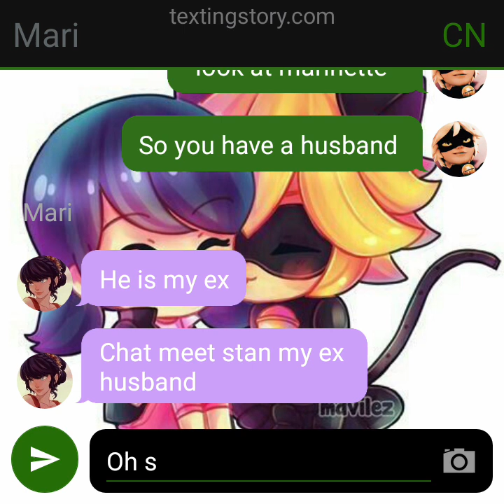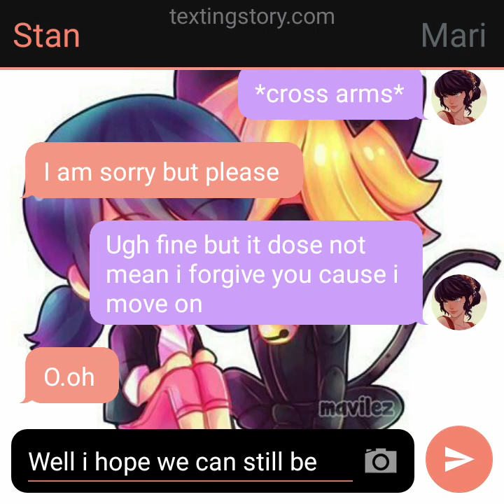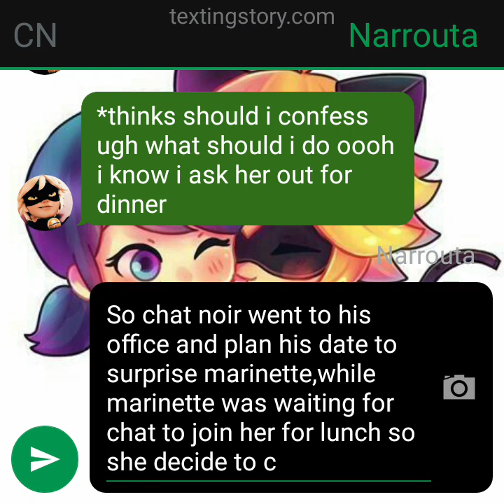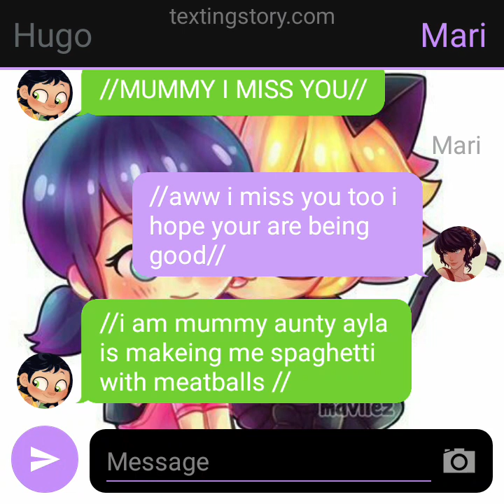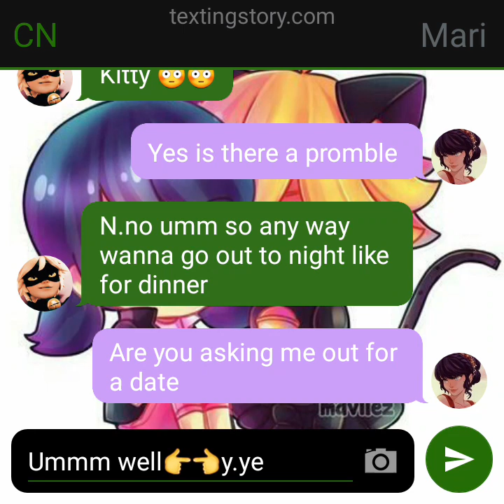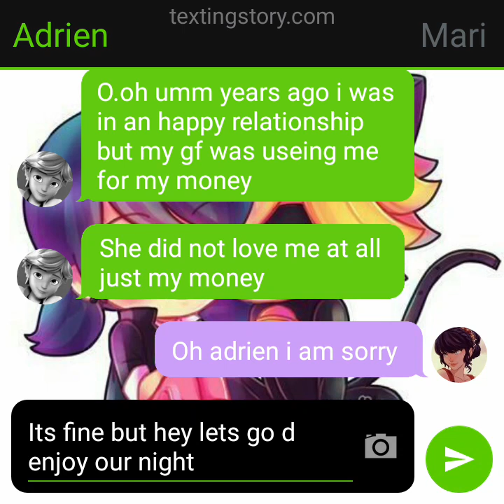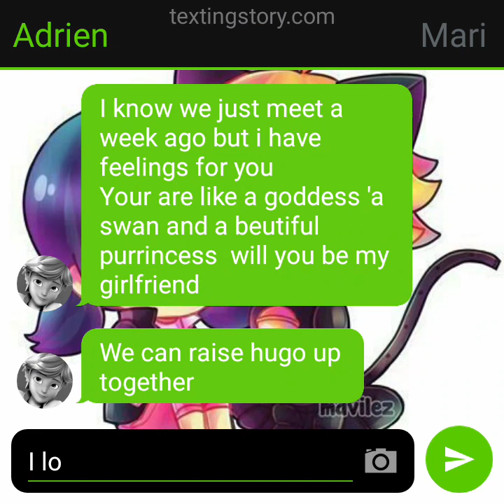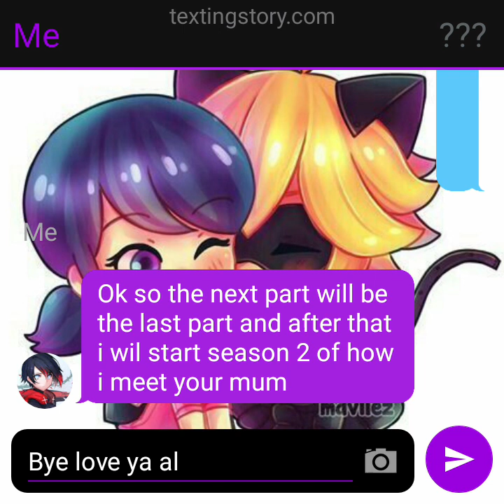in love with my boss part 4